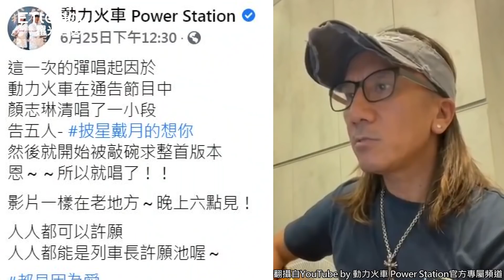敲碗成功！顏志琳飆《披星戴月的想你》 釣出告五人...文慧如：撕裂又溫柔的版本